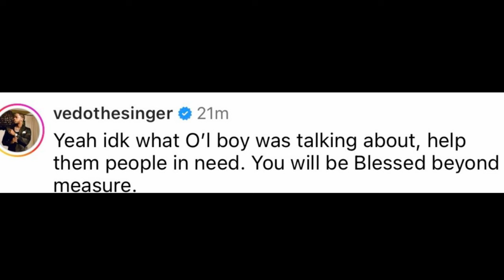Pastor Keion Henderson Says There’s No Blessing In Helping The Poor❓Pastor Jamal Bryant Response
Sources
TikTok: Pastor Kenion Henderson
The Neighborhood Talk